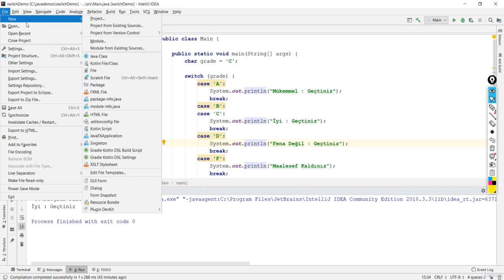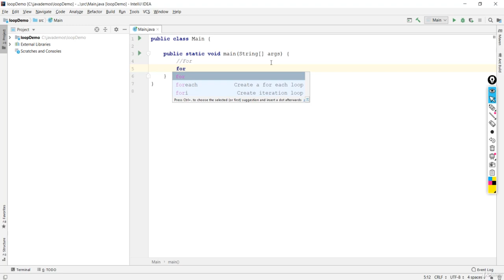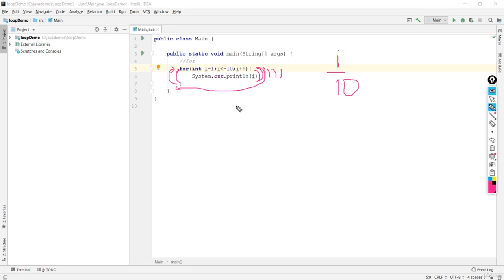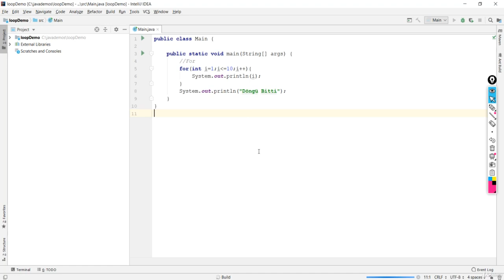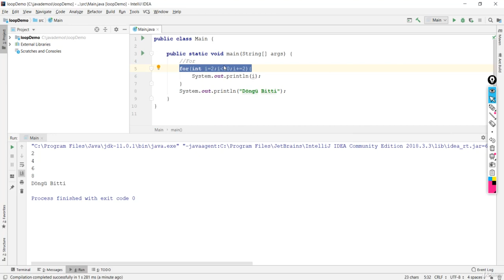Java Dersi 11 : For Döngüsüyle Çalışmak